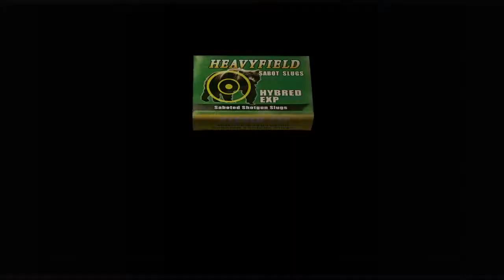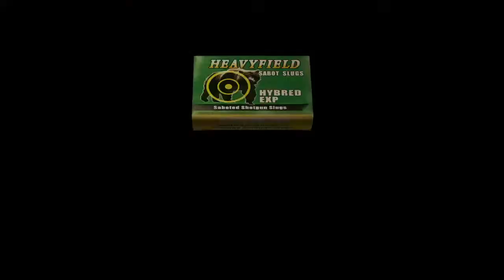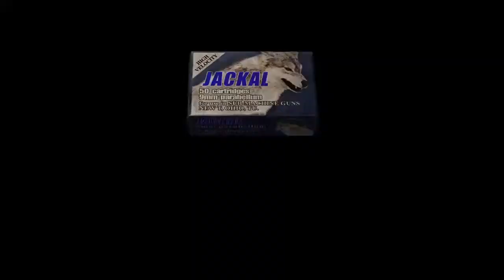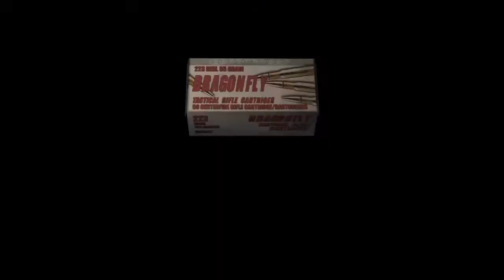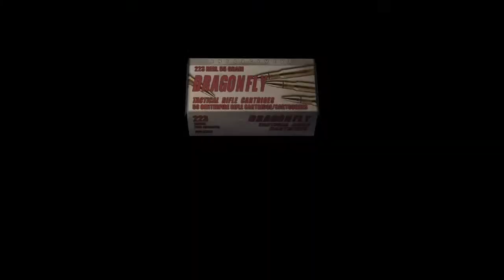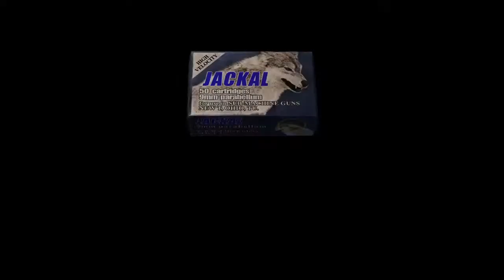Let's Play Resident Evil 4: Streaming Resident Evil 4 till the Remake Releases | PART 7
2-2 resident evil 4,
4 resident evil 4,
4-4 resident evil 4
2-2 resident evil 4,
dim leon# resident evil 4 part 3 leon vs,
resident evil 4 channel,
resident evil 4 21,
5-5 resident evil 4,
5-1 resident evil 4,
resident evil 4 6 lives puzzle,
resident evil 24/7,
resident evil 4 8 bites,
resident evil 4 reaction,
resident evil 4 world's,